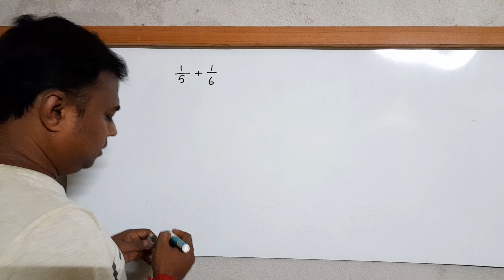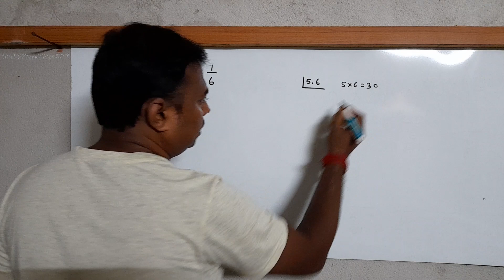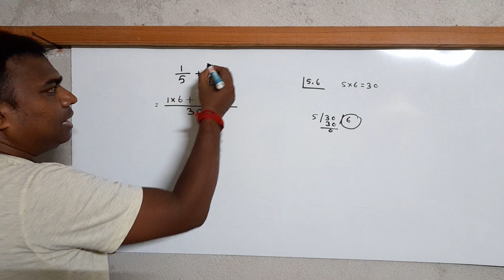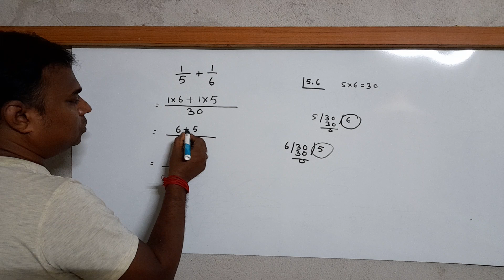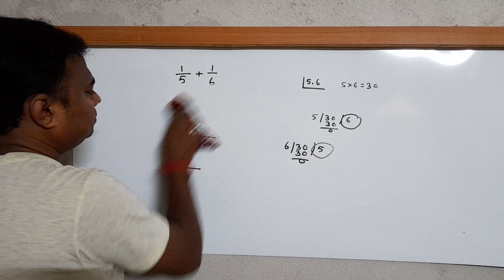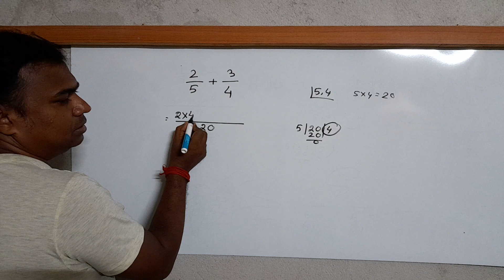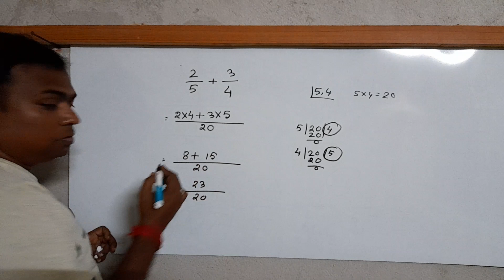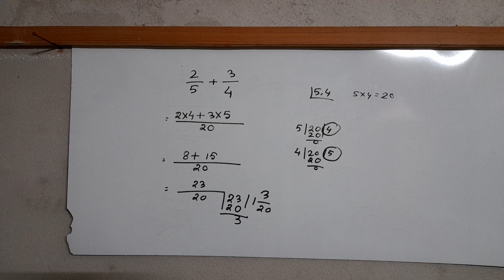ভাগ্নাংশের যোগ শেখো।